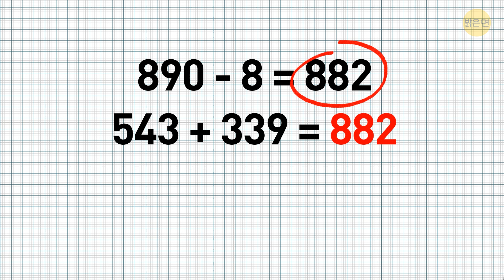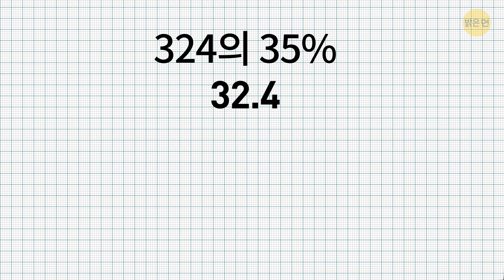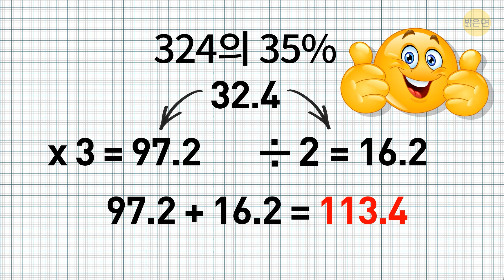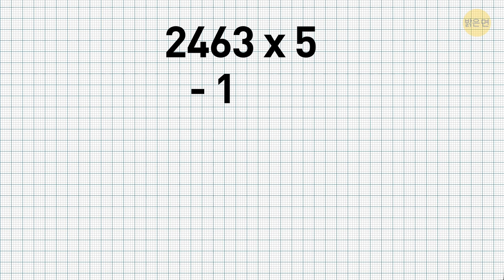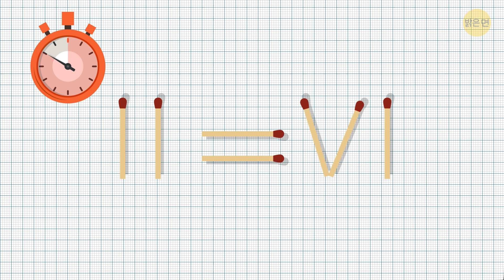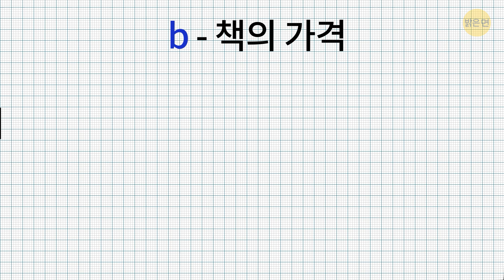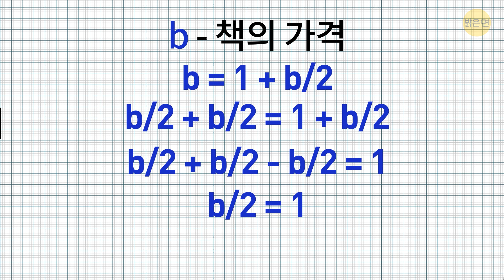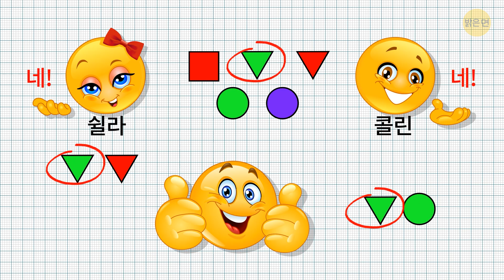전문가가 되기 위해 수수께끼 7개를 맞혀보세요